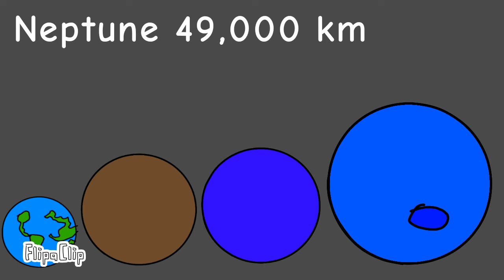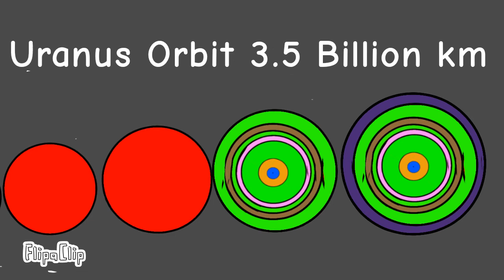Universe Size Comparison